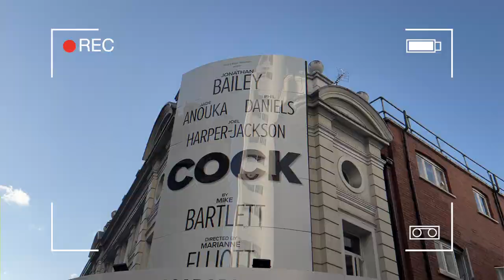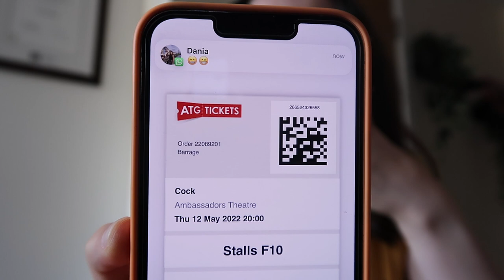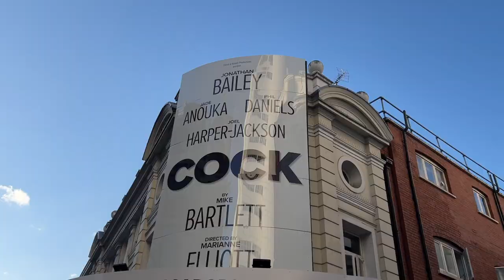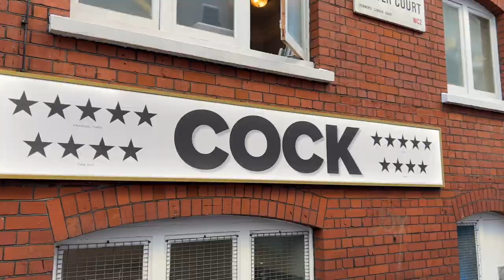Vlog / Finally Seeing COCK & Shocking Theatre Etiquette (Jonathan Bailey Injured)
Welcome back to another vlog! Today was meant. tobe a simple day in the life but turned into something much much more exciting (as you can see from the title). I take you with me on my day, including visiting TianTian supermarket with Ghal, and then to the Ambassadors Theatre to see COCK the play. FINALLY!